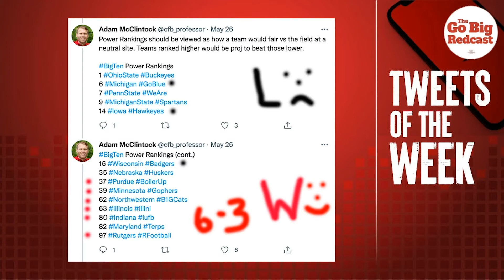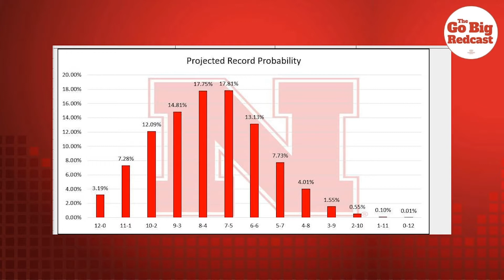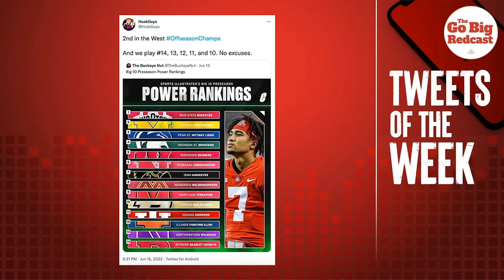Nebraska Football Projections: Power Rankings. 6.20.2022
Here we are joined by Adam McClintock (@cfb_professor) and Dave Bartoo (@CFBMatrix) from Matrix Analytical (@athdeptedges). In this segment, we project how the Huskers will do in the 2022 season based solely off of their power rankings. GBR!